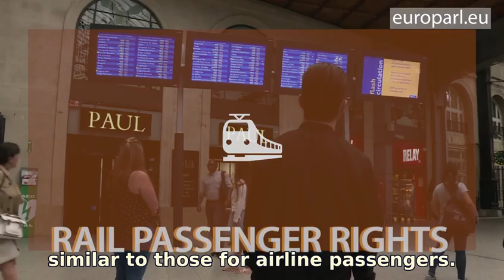Coming up in Strasbourg: from energy efficiency to the LUX Film Prize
Parliament votes on new energy efficiency measures, rules to bring down the cost of phone calls in Europe and announces the winner of the 2018 LUX Film Prize. Also on the agenda: the future of Europe with German chancellor Angela Merkel and new rules to protect the rights of rail passengers.